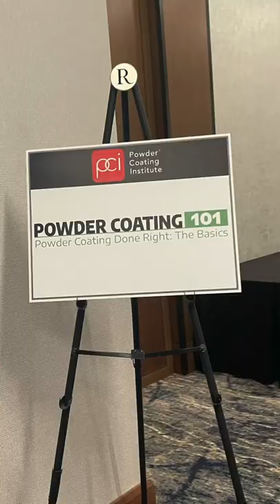Powder Coating Convention 2022 Diamond C